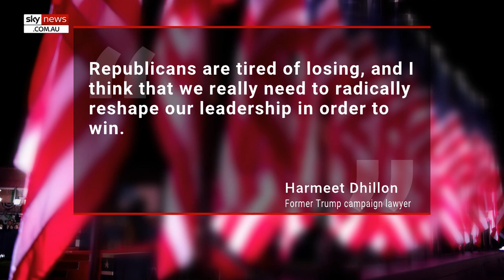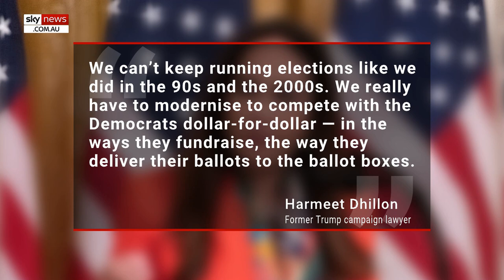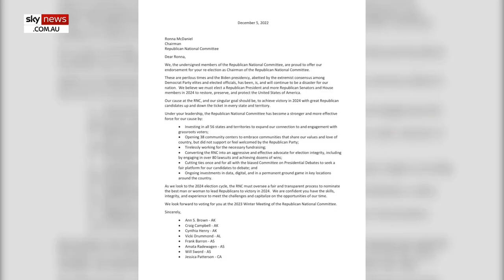Harmeet Dhillon challenges Ronna McDaniel for RNC leadership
Former Donald Trump campaign lawyer Harmeet Dhillon has officially announced she is running for RNC chair against current party leader Ronna McDaniel in a bid to "radically reshape" GOP leadership following a disappointing midterms.

Ms Dhillon announced the decision on Fox News' 'Tucker Carlson Tonight', saying Republicans "are tired of losing".

"I am going to run for RNC chair. And the reason is that, to play off of a famous catchphrase, Republicans are tired of losing, and I think that we really need to radically reshape our leadership in order to win," she told Fox News host Tucker Carlson.